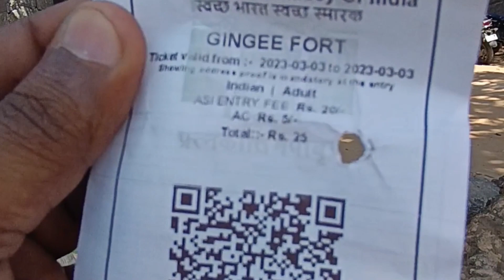Gingee Fort - English Version.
inji Fort or Senji Fort is a historical fort located in the South Indian state of Tamil Nadu. This fort is located near Puducherry in Villupuram district. Seeing the construction of this fort, Chhatrapati Shivaji called this fort the most 'Impregnable Fort' of the country. This impregnable fort has endured several wars of successive dynasties over the years, from the Islamic Sultanate to the mighty French and British Empires.

ब्रThis fort was named 'Troy of the East' by the British. Located in South India, this fort is one of the most beautiful forts in the country, which attracts thousands of tourists to see it.